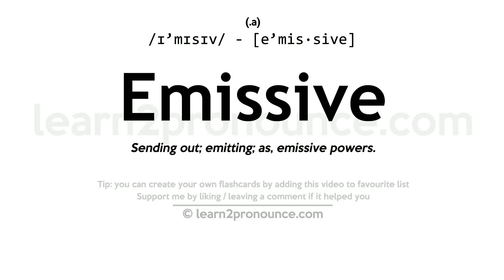Pronunciation of Emissive | Definition of Emissive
Emissive pronunciation | How to pronounce Emissive in English?
/ɪ`mɪsɪv/
Meaning of Emissive | What is Emissive?
Sending out; emitting; as, emissive powers.
What is Emissive | Emissive meaning and definition?